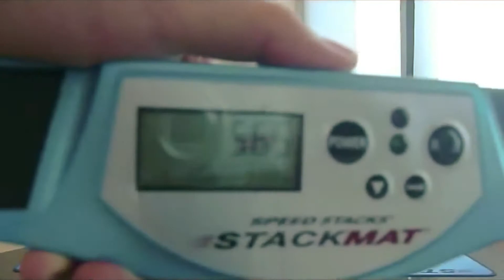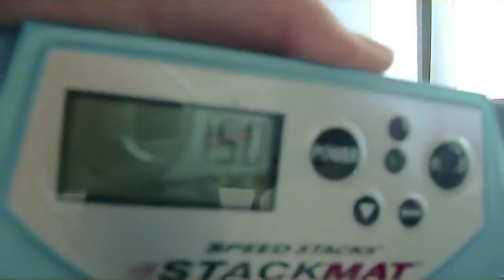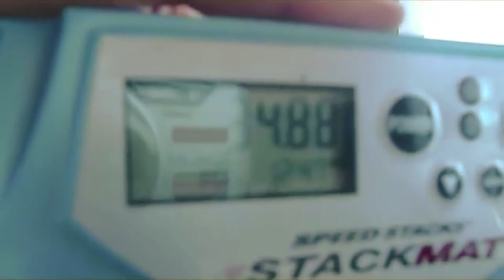Looney Tunes LLC Characters Reacted To The Speed Stack DVD Audition By Jeaniustacks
These Looney Tunes LLC Characters Are Reacting To Jeaniusstacks's DVD Audition Video!